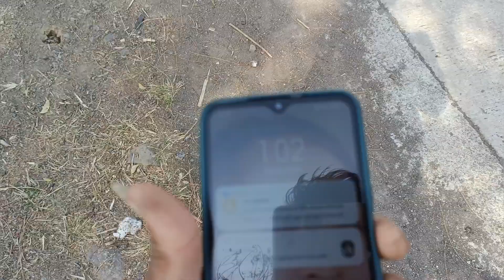तोरणमाल गुमने चले दोस्तों के साथ फूल enjoy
part 2 जरूर देखें दोस्तों